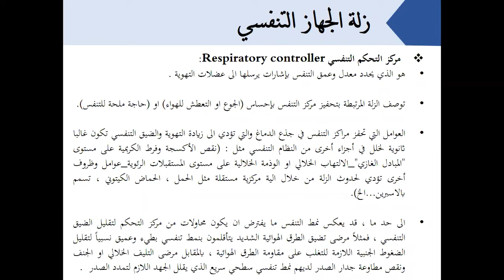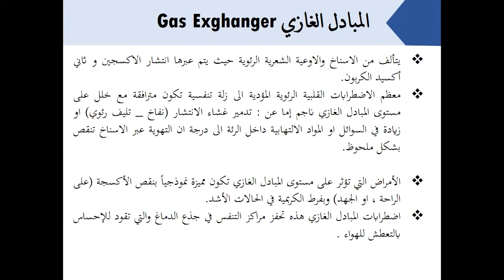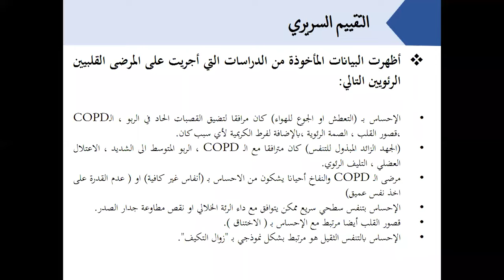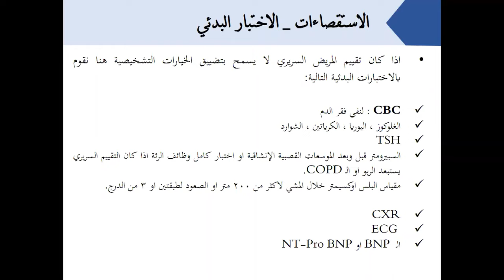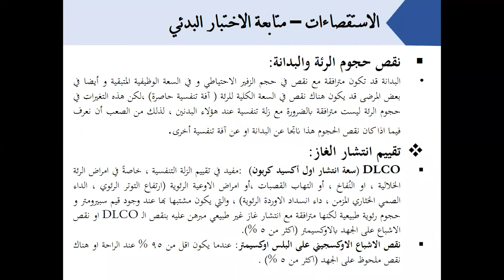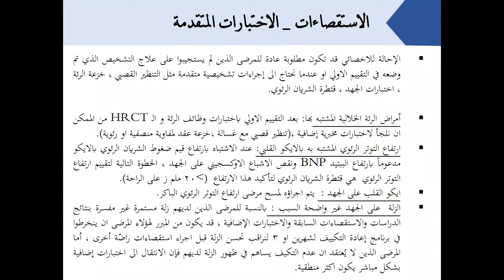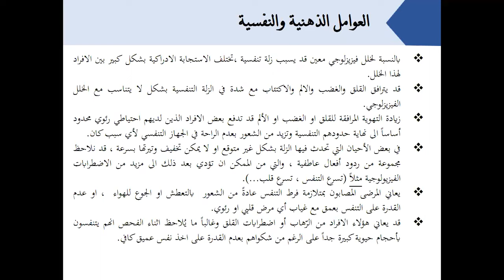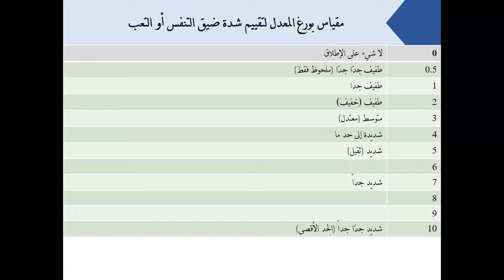مقاربة الزلة التنفسية || Dyspnea approach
د.عبد الكريم ابراهيم